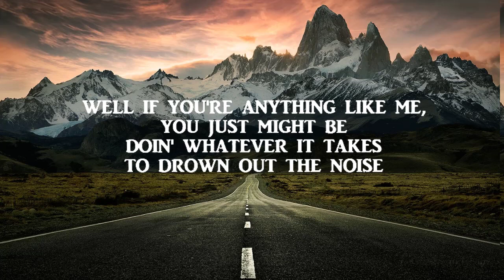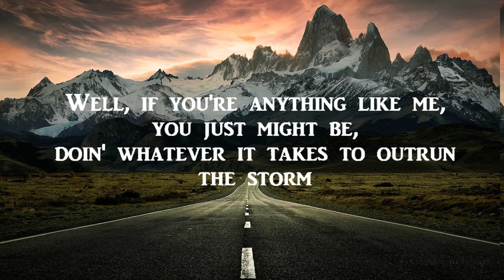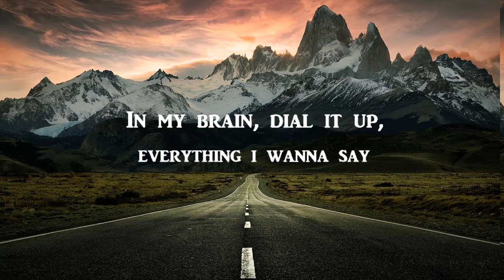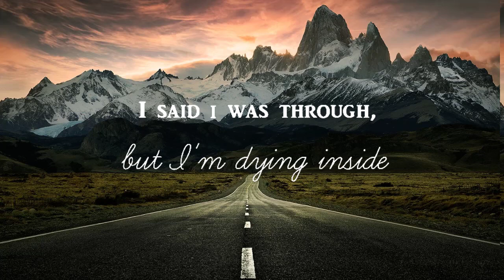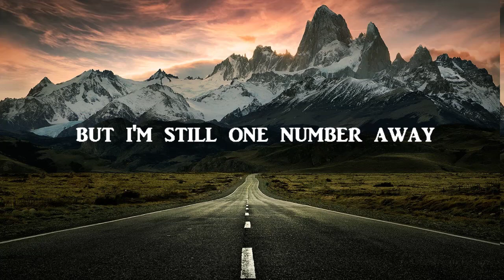Luke Combs - One Number Away (Lyrics)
Lyrics:
I’m one number away
From calling to you
I said I was through
But I'm dying, inside
Got my head in a mess
Girl, I confess
I lied when I said
"I'm leaving and not coming back"
Might be the whiskey or the midnight rain
But everywhere I go, I see your face
In my brain, dial it up, everything I wanna say
But I'm still one number away